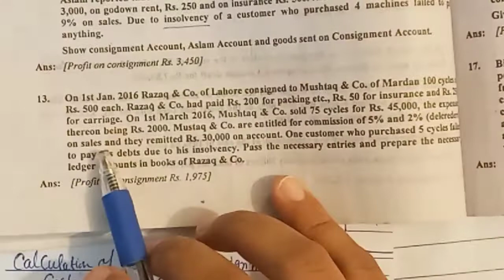Consignment Account.Chapter#3 problem#13.Principle of Accounting by Sohail Afzal,M.Arif